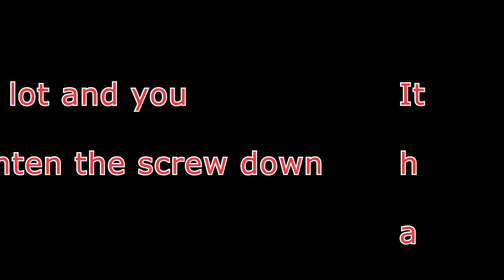Roxy's first time wearing the GoPro Fetch Harness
Just got the new GoPro hero 4 Black edition and ordered the Fetch Harness to go with it.  I have a Doberman Pinscher that weighs about 95 pounds and it fits her pretty good.  Started off recording with the lower attachment and then moved to the top one as it is obviously better.  This is shot in 4K resolution at 30 FPS.  Plenty more to come!